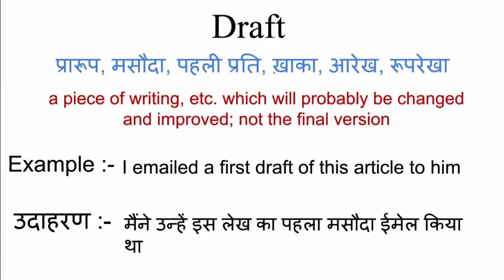Draft meaning in hindi | draft ka matlab kya hota hai | Word meaning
Draft meaning in hindi
Draft ka matlab kya hota hai
english to hindi
word meaning
what is draft
Draft का हिंदी अर्थ